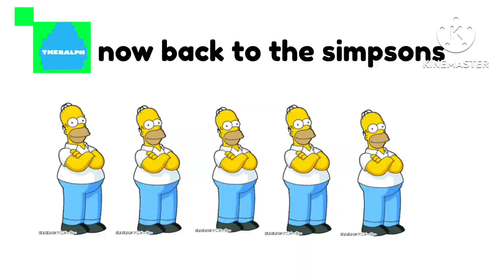The Simpsons Are Back [THERALPH]